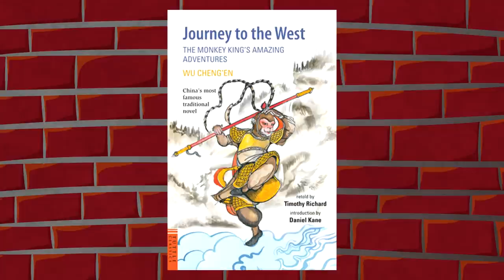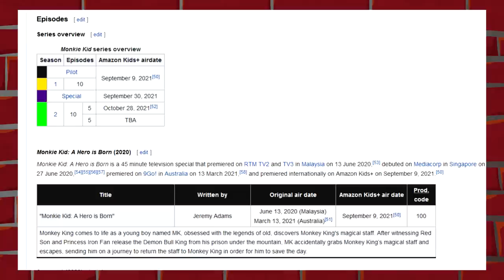Please Watch Lego Monkie Kid | Mikaila's Corner